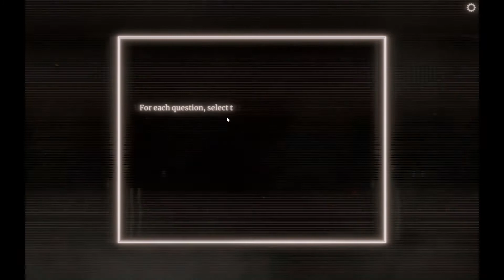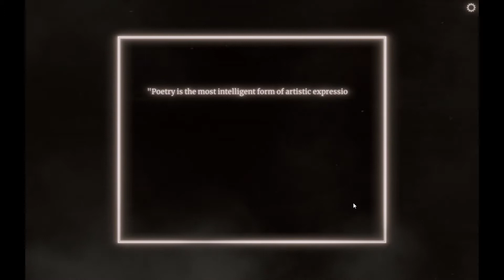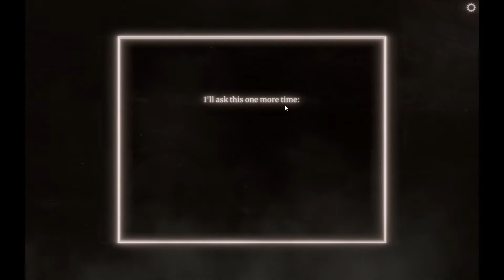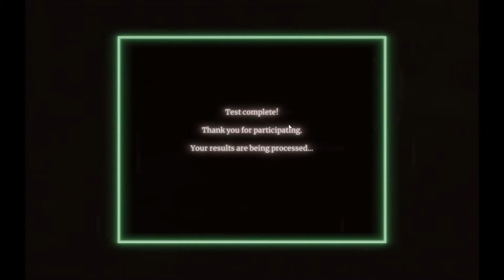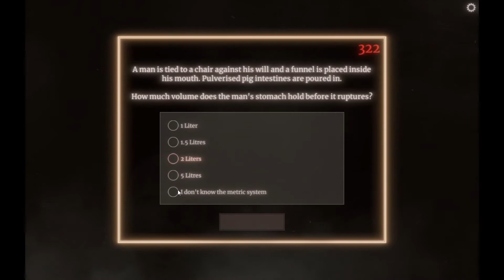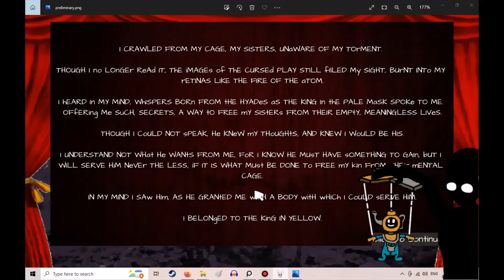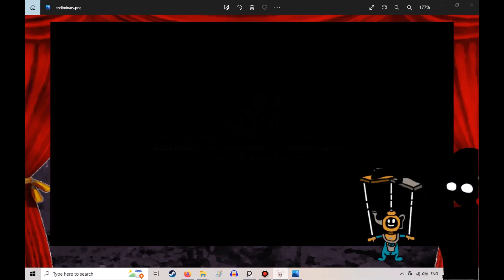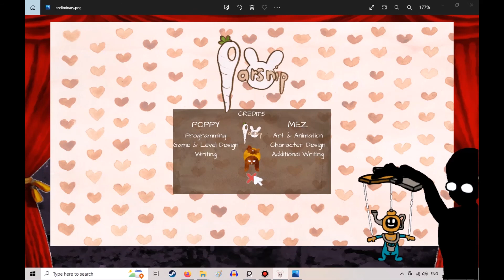Watson-Scott Parsnipality Test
~ Programme ~
For this performance, Herman participates in the Watson-Scott Personality Test, resulting in eerie and technologically-unsound results, before engaging in the charming and delightful point and click adventure game, Parsnip! What are Herman's darkest fears? Will the King in Yellow be called forth, and unleashed upon this meagre, temporary plane of reality? Does Grungo pronounce the olden time words of Edgar Allan Poe correctly? Find your seat and ready yourselves, dear audience, as the show begins...

Please bear in mind that this is but a teasing taster for what this channel potentially has in store, and if you happen to sufficiently not hate it, consider maybe liking or subscribing or commenting? Knowing that we have an audience will certainly drive us to great feats!

~ Accreditations ~
Normal Wholesome Games for this most psychological test!
Bun & Birb for the cake-related hijinks of Parsnip!
👥🎭Morgan Tewksbury for her peerless puppetry and technological tenacity!
for the stock image used as a background for the thumbnail!
for the music used during the intermission!
for other music used during the intermission!